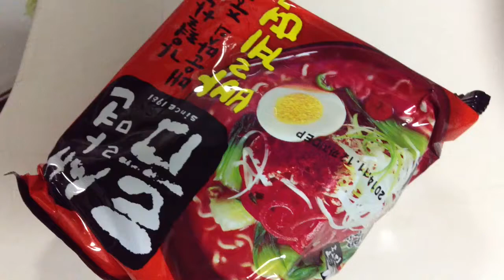無理なラーメン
(TakeTV100宛)

〒530-0011
ーーーーーーーーーーーーー
辛すぎやろ！